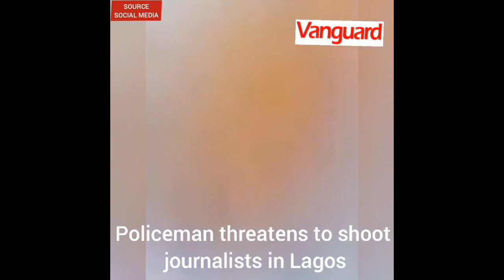Nkechi Blessing releases wedding Photos | Police Officer Threatens To Shoot Journalists